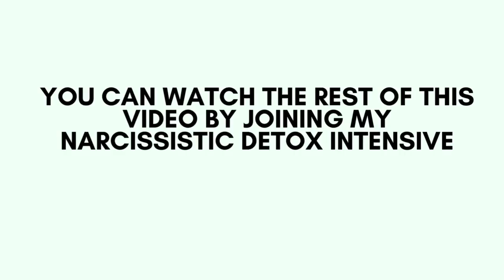2 Things from Revelation 21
Scripture is full of revelation that we often overlook. Let's look at two of these principles now.

Welcome to my new series called 300 Seconds where I give you ways to jump your timeline and shift your life in ~5 minutes. Want the full video? You can see ALL the videos in this series and more inside my Narcissistic Detox Intensive, here ⏭️